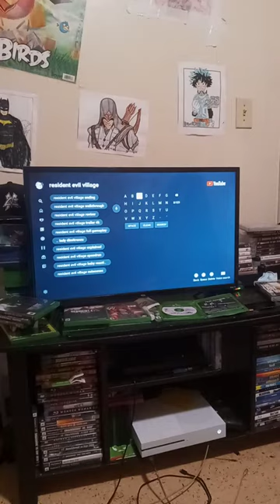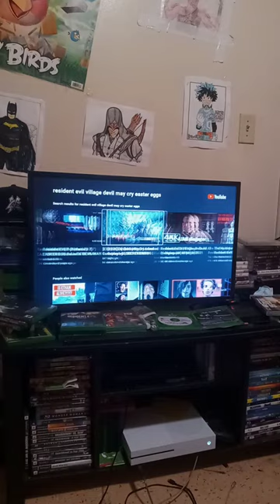Captain Eggcellent Respond to Me on Twitter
So I Give Him A video on twitter of resident evil village of an Easter egg this and yes is the chair meme from devil may cry 5 with Virgil sitting in the chair